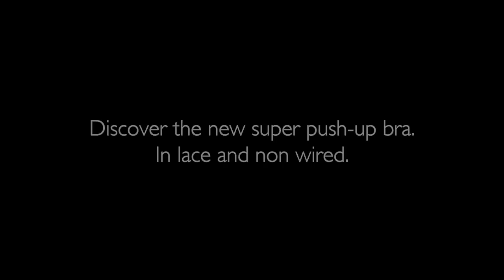Intimissimi presents LACE GIOIA - Super Push-Up non wired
A love story at a distance between a tailor and a woman, the stunning Blanca Suarez.
The declaration of love is entrusted to a bra conceived, designed, cut and sewn by the skilled hands of the tailor for a woman's body. A black lace bra called GIOIA

Music: "La rosa nel vento" by FabrizioCampanelli, Budapest Symphony Orchestra conducted by Enrico Goldoni